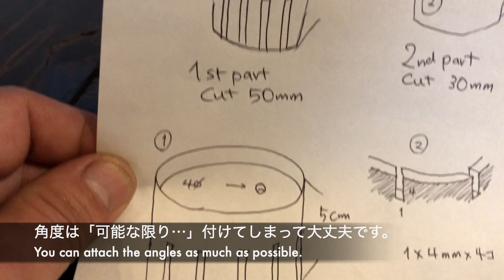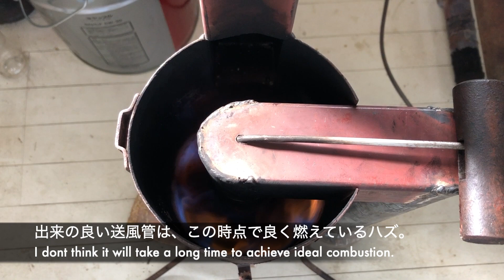小さな廃油ストーブ 製作編 消火器サイズで完全燃焼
調整とかが面倒な方はそのまま作ってください。フツーに使えるハズです。材料詳細はレシピ編でどーぞ。